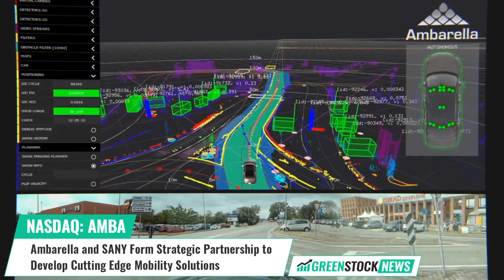Ambarella ($AMBA) and SANY Form Strategic Partnership to Develop Cutting Edge Mobility Solutions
Ambarella (NASDAQ: AMBA), a leading producer of AI semiconductors, and SANY Group have joined forces in a strategic partnership to develop cutting-edge mobility solutions worldwide. SANY will utilize Ambarella's advanced automotive AI systems-on-chip (SoCs) to pioneer automated driving technology in their next-gen commercial and special-purpose vehicles. Both companies will collaborate on high-performance automated driving solutions, aiming to launch their first joint vehicle model by 2025.

Xiang Wenbo, SANY's rotating chairman, welcomed Fermi Wang, Ambarella's CEO, highlighting SANY's commitment to globalization, digitalization, and decarbonization. Wang emphasized Ambarella's alignment with SANY's goals, citing their AI systems-on-chips' industry-leading capabilities in low power consumption and high performance.

Through this partnership, SANY and Ambarella aim to accelerate the adoption of intelligent solutions in commercial and special-purpose vehicles, addressing engineering labor shortages and advancing unmanned operations in the industry.

Ambarella’s low-power systems-on-chip (SoCs) offer high-resolution video compression, advanced image and radar processing, and powerful deep neural network processing to enable intelligent perception.

Shares of Ambarella trade on the NASDAQ under the ticker symbol AMBA.